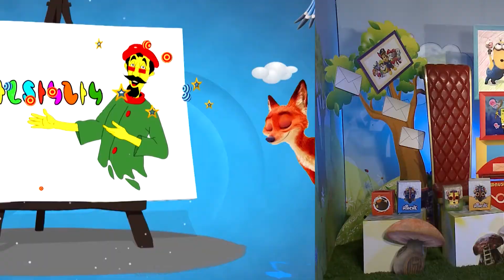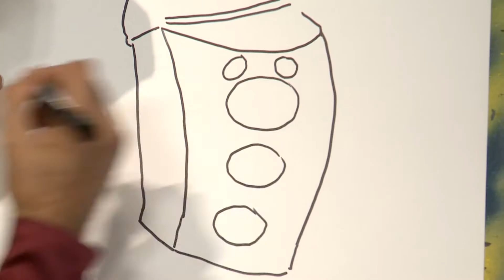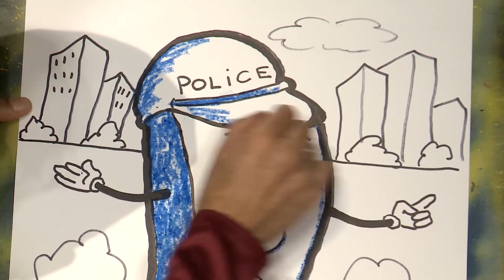Multiknik We Are Drawing❤️Traffic light❤️cartoon N494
HOW TO DRAW A Santa Claus